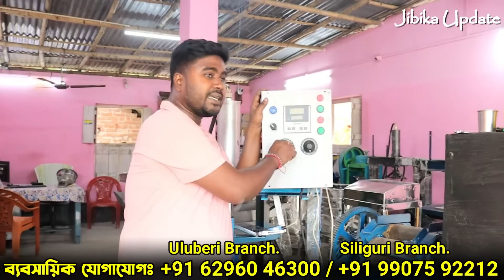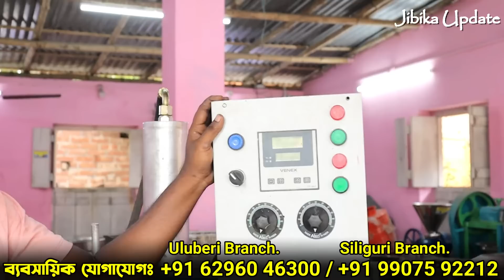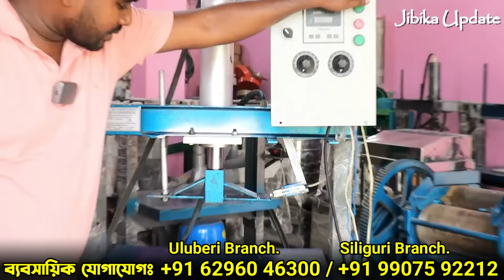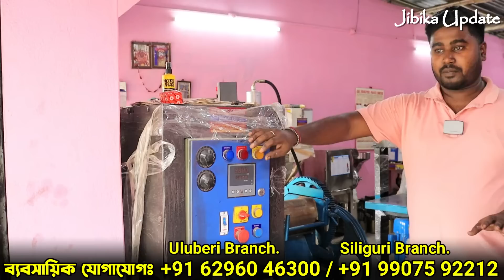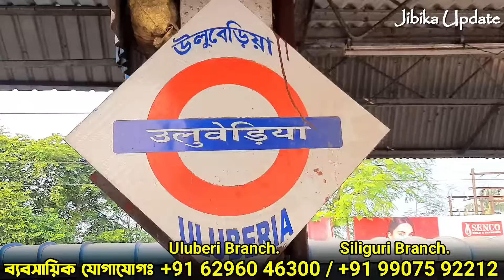Business Ideas || Starting a Profitable Business to day || Small Business Ideas in West Bengal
● About this video: Business Ideas || Starting a Profitable Business to day || Small Business Ideas in West Bengal

এই ব্যবসা সম্পর্কে যদি আরো জানতে চান তাহলে অবশ্যই যোগাযোগ করুন ঃ
 SAHA ENTERPRISE AND ENGINEERING
Uluberi Branch
Katila, Banitala, Uluberia - 711316

 Siliguri Branch
Raja Rammohan Roy road.
Hakim para beside old Maleria office - 734001

ফোন নাম্বার জানতে দয়া করে ভিডিও স্ক্রিনে দেওয়া নাম্বার গুলি দেখে নিন 🙏🙏

এখানে কি ভাবে ভিডিও বানাই, চ্যানেলের জন্য  জিনিস কি কি গ্যজেট কিনতে হয়, তার দাম কত ? সমস্তটাই এই নতুন চ্যানেলে এবার থেকে আসবে, ভিডিও গুলো দেখুন ভাল লাগবে ।